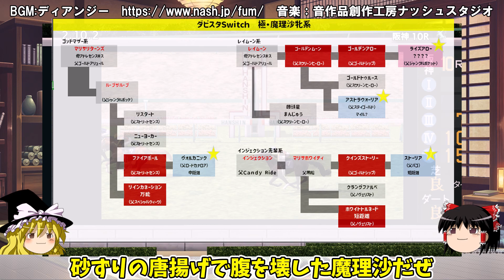ダビスタswitchでまったりダービー馬を作る（６９）【競馬ゲーム 実況】ダビスタ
うｐ主への救援物資はこちら（ご支援頂けると心身の助けとなり動画作成作業が多分捗ります）